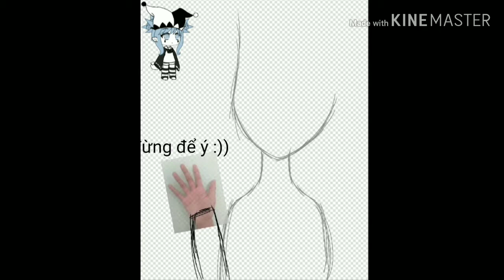EventKaa Xấu;-; chỉ mong được giải khuyến khích